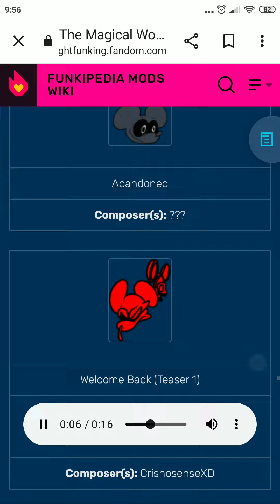Welcome back NT (old, scrapped?) (Mouth of Mouse)